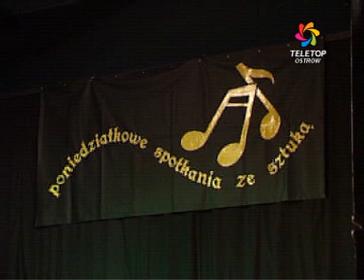Poniedziałkowe Spotkanie ze Sztuką - Wrzesień 2008